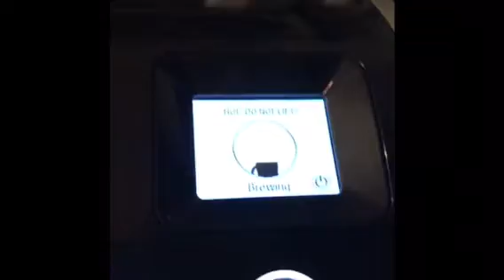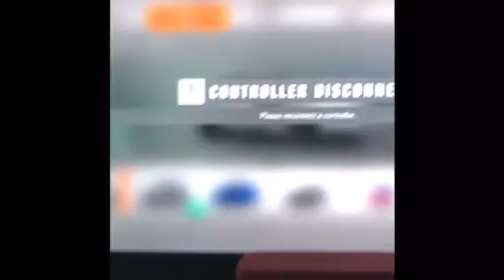Dream cars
Sorry for not uploading that much! :/ Which is your dream car? Kittens_cats_with_hats!